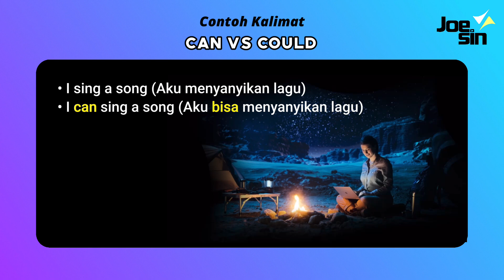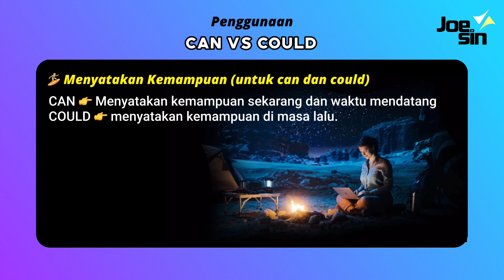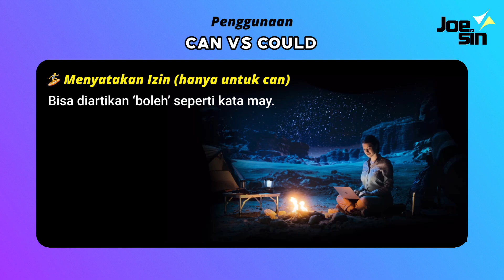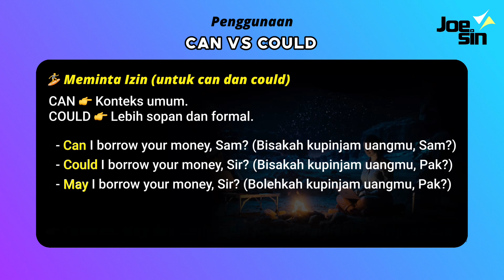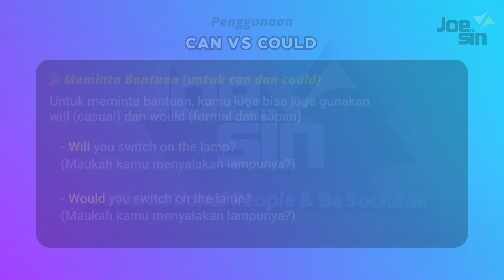Perbedaan Penggunaan CAN dan COULD Bahasa Inggris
Kata CAN dan COULD sama-sama berarti (bisa). Fungsi keduanya dalam tata bahasa (grammar) adalah memberikan konteks tertentu pada kata kerja dalam kalimat. Keduanya masuk dalam kategori Modal Auxiliary Verbs Bahasa Inggris. Berikut video penjelasan lengkap CAN dan COULD dalam Bahasa Inggris.

👉 Read the full transcript of this lesson on Joesin's